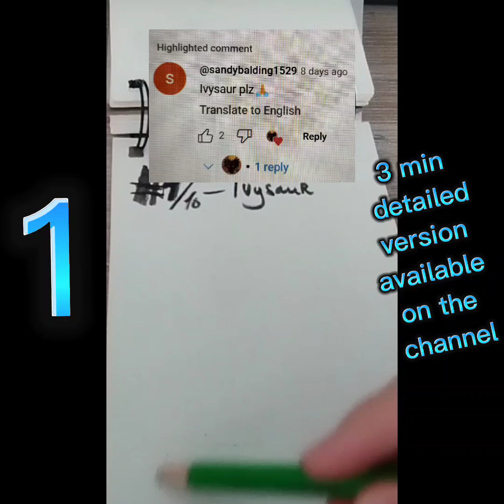Every Drawings Of My Third Art Calendar (Dory The Fish, Tails, Pokemons...) -Full Compilation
0:00 : 1/10 Bulbysaur (pokemon)
0:25 : 2/10 Emeri (brawler)
0:44 : 3/10 Tails (Sonic)
1:10 : 4/10 Bowser (Mario)
1:33 : 5/10 Grandpa Smurf
1:47 : 6/10 Smurfette
1:58 : 7/10 Tweety (cartoon)
2:12 : 8/10 Dory (Nemo)
2:31 : 9/10 Picsou (Mickey)
2:51 : 10/10 Tick Skin (brawler)
3:08 : BONUS Northern's Lights

ENGLISH
On my channel , i'll post :
-each day a daily "art calendar" drawing video, composed of 9 drawing/9 days (except the adventartcalendar ...)
-A full video of bussimulator2023 each Sunday at 7pm (French hour),or another Gaming video
-some random videos (brawl stars etc...)

FRANCAIS
Sur ma chaîne, je posterai :
-une vidéo quotidienne "art calendar" , des vidéos de 9 dessins simples/9 jours (sauf pour le calendrier de l'avent)
-une vidéo complète de bussimulator2023 (ou de brawl stars/sonic forces...) chaque dimanche à 19h
-des vidéos "aléatoires" (brawl stars et autres...)